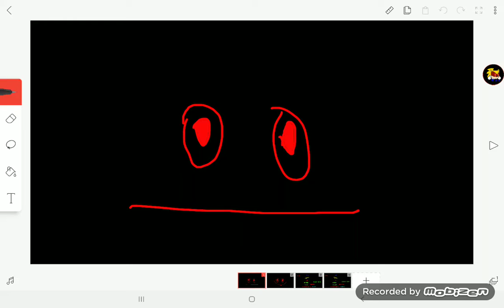easter egg and title screen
the easter egg is rare and the title was hard btw in beta stage